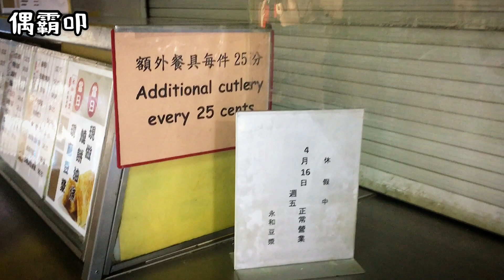[衝擊］加拿大列治文永和豆漿暫時歇業 YUNG HO SOY DRINK CLOSED Until4/16/2021 during COVID-19 pandemic 2021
永和豆漿